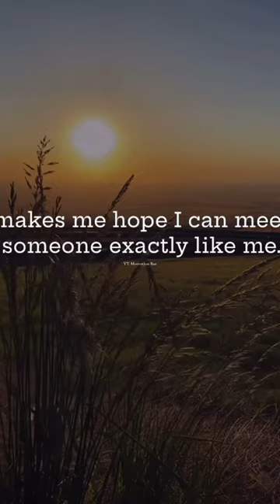The way I value people makes me wish I had someone like me in my life 🔥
iman gadzhi work
lankybox weird strict dad chapter 3
nonotechnology engineering physics
being alone whatsapp status
gf death bf cry status
go down deh song
ishq murshid
lone wolf motivation
sad songs hindi
tatsumaki sees saitama’s power
titanic 2
rihanna
a fish
aa aaa aaaa meme
acne blackheads
agt 2024
airwolf theme song remix
queen of tears
a little room for hope
aakriti sethi upsc
aesthetic
asur season 1
ayyappanum koshiyum
baat hai tabki jab jhapki
bato ko rehne do song
blackpink songs
bread recipe
cauliflower recipes
chikka
demon slayer women
bts and girls
gacha life
go go go she ride the d like a carnival
hj evelyn
how to know if a man loves you
key and peele french
kicks
kumagawa
volleyball tips for beginners
jackson wang
quicksand
aroob khan song
hoist the colours
my forever sunshine
boys love
dj song
dmitry bivol
ellie goulding
floss
kyu nhi ho rhi padhai alakh sir
lovebuster
sad status
sakana
the power of hair
for the love of god
i broke my arm
singari nathana song
jackson wang
apj abdul kalam thoughts
bionic scary myths
david goggins
women live longer mark
aaron bushnell uncensored
jass manak zoom
reaction time exercises
airstream
anna status tamil
clout mma
crescent kick
cycle master
dubai
english songs
jackson wang
kammo ji
naked yoga
new trailers
anime edit
comedy tamil
how to make chocolate mousse
kdrama
ocd symptoms
sign the series ep 12
naked club org
ayalaan songs
iniya promo
salamanca twins death
horimiya edit
hrithik roshan interview
saving private ryan school teacher scene
betterup
fireworks
com.snapchat.android
com.miui.securitycenter
org.telegram.messenger
indian para commando
zalecki
clout mma
drag race
funnymike
helluva boss react
slinky tricks
tsuchinoko
interstellar piano
kc cariappa case
kissing scene
places in bangalore to visit
here we meet again
love quotes
23 december ielts exam review
about time
airstream
alone song
luffy versus sanji
2024 planning
airline food
bb7 tamil promo
amazing family
american beauty trailer
animal abrar entry song
animal song dance
bryce savage
save your tears cover
all girls are the same slowed 1 hour
america village life
aradhya song karoke
army
babysitters club anime
alexia evellyn
big nibbles food
chicken gun
crush
daddymopa
destiny adin
israel live
another time
electric charges and fields class 12 malayalam
travellight
bl series
telangana
ranbir kapoor edit
alexander wang escaping the rubble
and if you are my little girl
biggest huntsman spider
bitmap
brocolli fry
class 9th
david beckham
deflating a cow
delhi metro girl bikini
feminine
matt ride
one thing tiktok remix
tomboy destiny rogers dance
top g
tawanchai vs rodtang
linux
surah aala
content manager assetto corsa
dumplings
best trekking places in india
case
shikamaru and temari
alabama barker
bill burr
brock lesnar daniel cormier
dan dakich bob knight
dj song gautami patil
financial news today
grand budapest hotel
gta v edit
hoop
how to make chapati soft
how to use a glass cutter
i built a house in minecraft
immj2
iruma khan
news
nnn motivation
obamna
ps5 slim
the office iceberg
tom aspinall
ufc
wicked future
women wrestling
emilia clarke matt leblanc
mandana karimi
yellowstone store scene
omegle flash
what if fem naruto
dave chappelle israel conflict
aiims delhi hostel room
saitama
ahoi ashtmi kab hai
akaza edit
alaska violet
anime champions simulator
art and craft
attitude song
bald eraser
beauty
best sad songs
big boy song
bike
brwal stars
bts
calisthenics reaction
coffee before workout
devil
dont give up motivation
golgappa challenge
ginseng strip 2002
gonggong planet
hari moong dal recipe
horror video
how to draw shikamaru
how to make hot chocolate with dairy milk
how to play guitar
ian blogs
ipu show
indian food
jackson wang
live cricket
kerala food challenge
americans react to football
classic rock
how to sell online products
women wrestling vs
hair on nose
omegle shorts
bradley martyn fight
christmas
ballon d’or 2023 live
choki choki
clout mma zalecki
friends full episode
halloween costume ideas for 1 person
zve10 vs r50
indian army
elvis bhai
tom mcdonald race war
6.5 grendel
anger issues
shorts
100 yard stare
animation vs animator
anwar jibawi
biggest planet in our solar system
omer majid
adin
american beauty
cobra kai reaction
rocky linux
baron palms resort sharm el shiekh
krk about elvish
the backrooms
buckle my shoe
best eye lenses for men
Verizon Messages
silence
boat party pal 200 sound test
aghori
rain status
iim
diana ankudinova
andrew tate’s funny
gate react to
nv sir interview
shorts
dudhsagar waterfall
diana ankudinova reaction